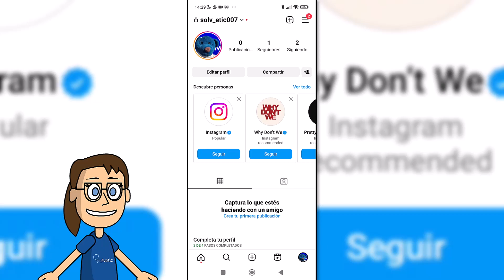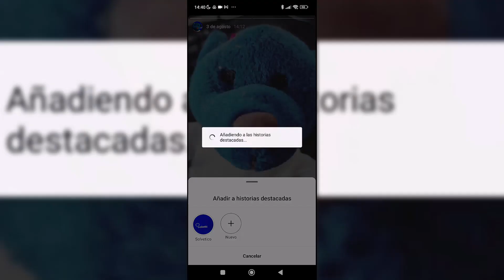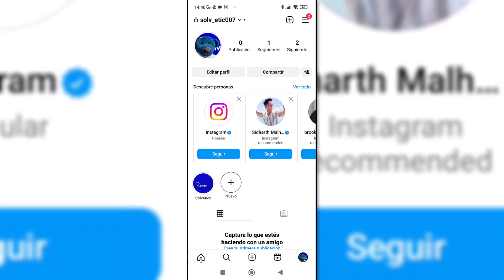Cómo Poner en Instagram Historias Destacadas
¿Quieres saber como crear en Instagram historias destacadas? Pues en este vídeo te contamos fácilmente cómo puedes poner historias destacadas en Instagram y así poder crear categorías personalizadas y añadir historias actuales o pasadas organizadas en cada una.